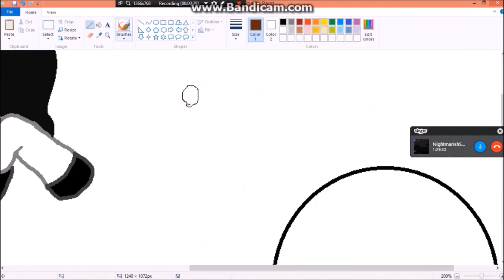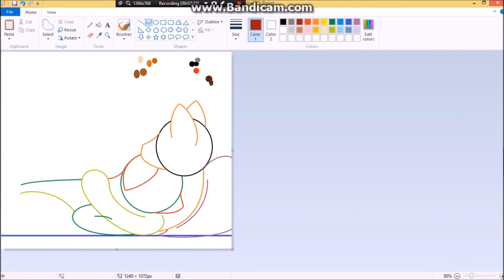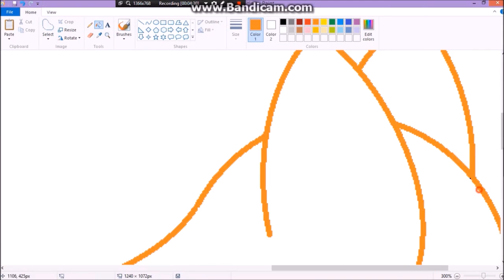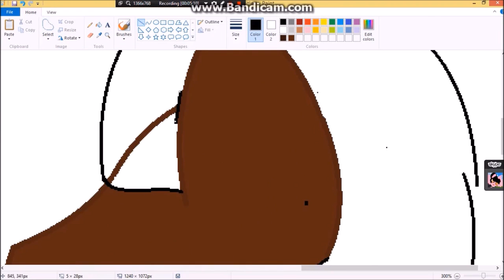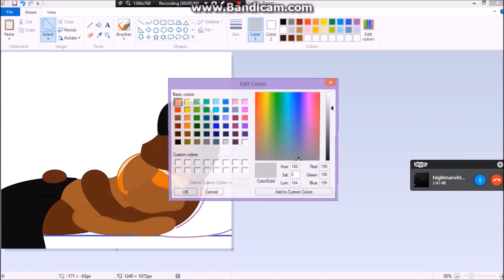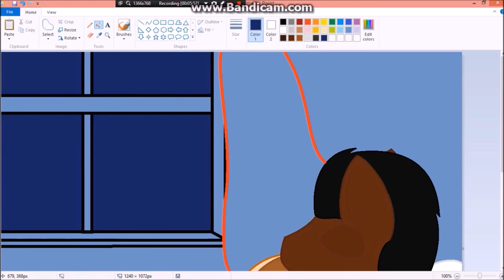Pony Lion x Nnova Speedpaint